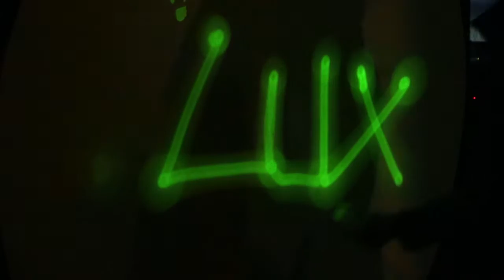[LUX] Le grand LUX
Les scolaires ont envahi la friche des Prés de Vaux à Besançon pour  participer aux ateliers, animations, spectacles, visiter les expositions et les installations du Temps fort de LUX !